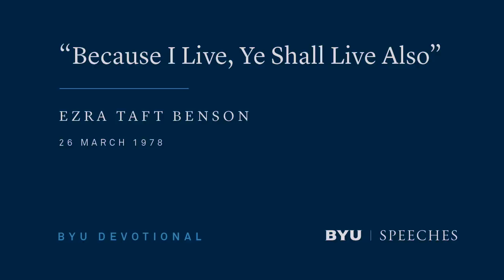"Because I Live, Ye Shall Live Also" | Ezra Taft Benson | Mar 1978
Because of the resurrection of Jesus Christ, we know that there is life after death. Our loved ones who pass on are never far from us. Families are eternal.

This devotional was given on March 26, 1978.

This has been a glorious Easter for us. For three and one-half hours the Council of the Twelve met in the temple this morning in our semiannual testimony meeting. Following that my wife and I went to our ward fast and testimony meeting, then visited Elder Stapley in the hospital. I am happy to report that he looks better and is better. Now we have come here tonight to conclude this glorious Easter day we shall long remember.

It is always a personal thrill and honor for me to be in the presence of you, the youth of Zion—“the rising generation,” as the Book of Mormon calls you (see Mosiah 26:1; Alma 5:49). As the ancient apostle declared on the Mount of Transfiguration, “It is good for us to be here” (Matthew 17:4). I have been uplifted and inspired by the fitting, lovely music provided this Easter evening. Tonight I want to share my love, appreciation, and testimony concerning our Lord and Savior, Jesus Christ. I love the Master, our divine Redeemer.

It is a sacred honor to bear witness to the divine mission of Jesus Christ; to represent His great Church; to be an ambassador of truth to our Father’s children; and to be called by a prophet of the Lord to go into the world and proclaim the glad tidings that God has again spoken from the heavens, that He still communicates with men on the earth, and that the pure gospel of Jesus Christ has been restored to the earth in its fullness for the last time. I rejoice in this glorious privilege, thank the Lord for this rich opportunity and blessing, and bear solemn witness to the truth of the message we carry to the world.

We meet here at this great University with a prayer of gratitude in our hearts and on our lips for the privilege of living in this choice period when the light of truth has burst forth. We meet in a great Christian nation—a nation with a solid spiritual foundation—but a nation which has departed in great measure from the basic principles of its founders. May God help us, as His covenant people, “to arise and shine forth” and be a standard for the nations and a light to the world, as the Lord has commanded us (see D&C 115:5).

As a people we have just joined with others of the Christian world in the celebration of Easter. It is therefore most fitting that we consider together that most glorious event, the resurrection of our Lord Jesus Christ.

There has been considerable publicity and media coverage recently on the reporting of experiences which seemingly verify that “life after life” is a reality. The ancient prophet’s question, asked centuries ago, has been revived. Job asked, “If a man die, shall he live again?” (Job 14:14). In other words, what happens to a person once he dies? A definite answer to that question is provided by the Savior’s ministry in the spirit world following his crucifixion, death, and burial.

Even before the fall of Adam, which ushered death into the world, our Heavenly Father had prepared a place for the spirits who would eventually depart this mortal life. At the time of Jesus’ death, the spirit world was occupied by hosts of our Father’s children who had died—Adam’s posterity down to the death of Jesus, both the righteous and the wicked. There were two grand divisions in the world of spirits. Spirits of the righteous (the just) had gone to paradise, a state of happiness and a place of peace and restful work. The spirits of the wicked (the unjust) had gone to prison, a state of darkness and misery (see Alma 40:12–15). Jesus went only to the righteous—to paradise.

What I read to you now is a portion of a glorious vision of the redemption of the dead, given to President Joseph F. Smith and sustained and accepted by the Church as holy scripture in April of 1976.

Gathered together in one place [was] an innumerable company of the spirits of the just, who had been faithful in the testimony of Jesus while they lived in mortality;

. . . Who had . . . suffered tribulation in their Redeemer’s name.

All these had departed the mortal life, firm in the hope of a glorious resurrection...